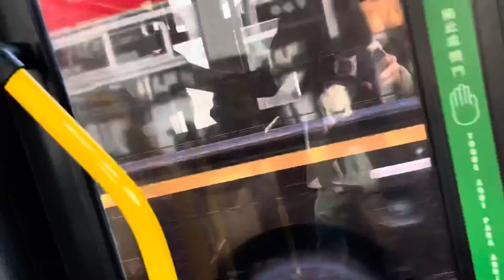SF Muni 5828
Here is a bus ride that I took on line 1 to Pacific Heights